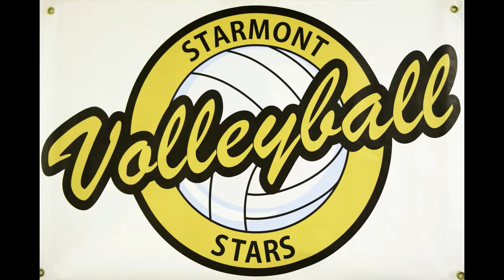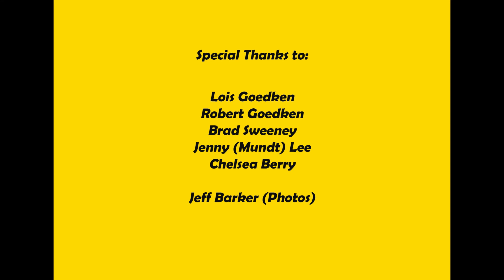Stingers to Stars